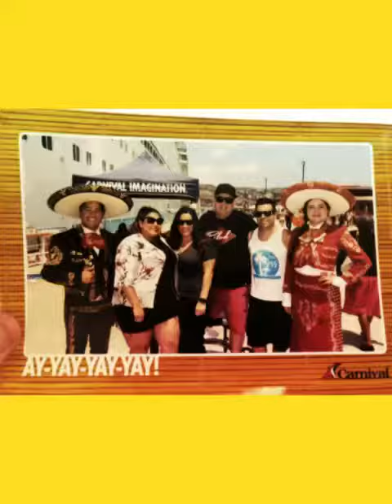Cruise 2018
Went on my first cruise to Ensenada for my 36th Birthday!!!